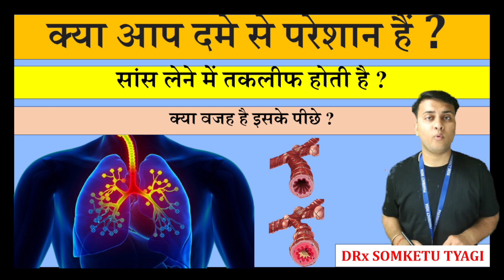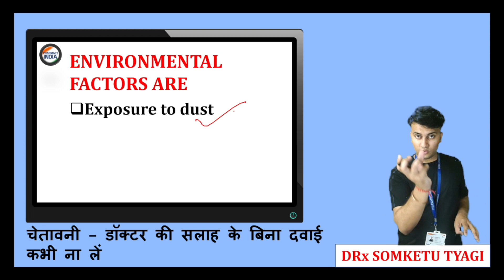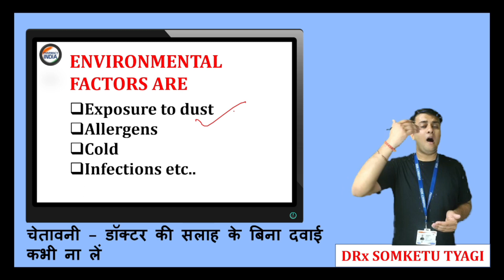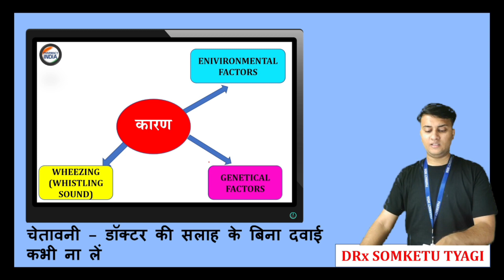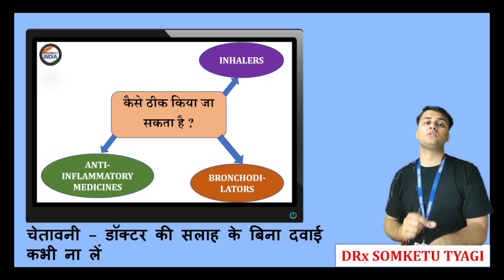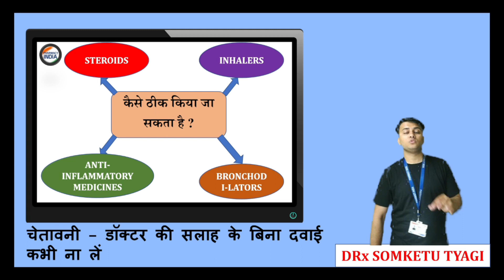क्या आप दमे से परेशान हैं ? | सांस लेने में तकलीफ होती है ? | क्या वजह है इसके पीछे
क्या आप दमे से परेशान हैं ? | सांस लेने में तकलीफ होती है ?